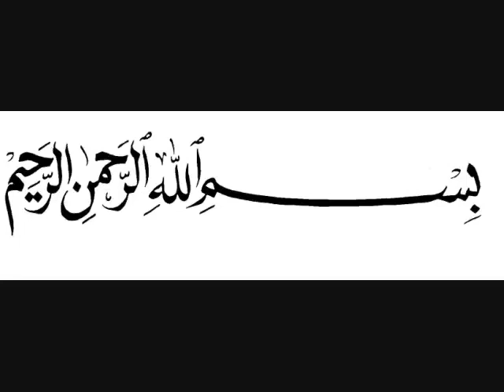Alwida Alwida Mahe Ramzan😭